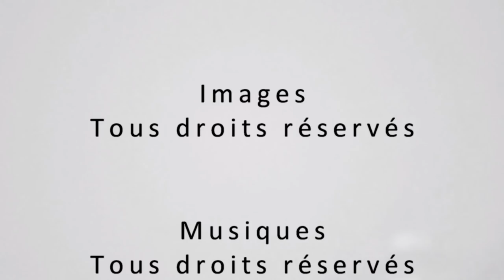Rennes-Le-Château : Mes conclusions sur l'histoire de Bérenger Saunière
Cette vidéo de Jean-Patrick Pourtal apporte une conclusion sur son étude de l'affaire de Bérenger Saunière.
Bien que paraissant être une fin, elle n'est peut-être que le début d'une suite de ses recherches sur les origines d'un mystère remontant à plus de 2000 ans et que l'auteur saura partager, avec vous et ici, au travers de nouvelles vidéos. Un au revoir mais certainement pas un adieu.